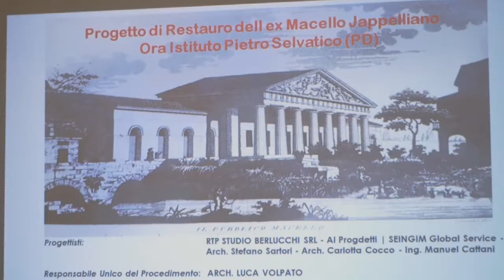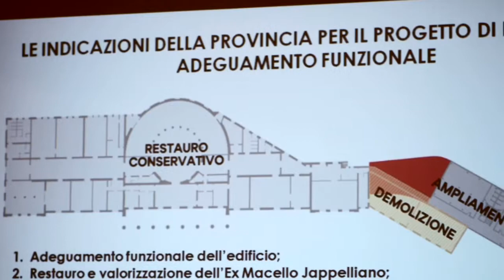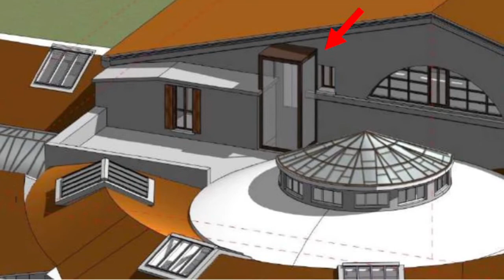Selvatico: un progetto che farà rivivere l’Istituto e l’area circostante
Sempre più vicino l’inizio dei lavori per il restauro e l’adeguamento del Liceo Artistico Pietro Selvatico, sede storica dell’istituto d’arte, nonché ex macello Jappelliano in largo Meneghetti a Padova.